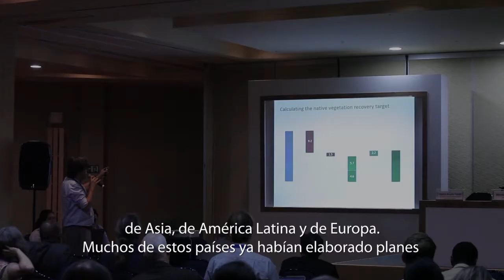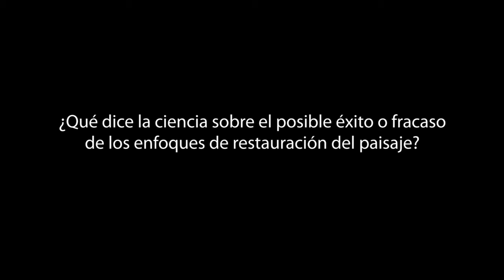CIFOR en la COP13 del CBD. Restauración de paisajes: Entrevista con Michael Kleine de IUFRO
El Subdirector Ejecutivo de IUFRO, Michael Kleine, es uno de los expertos en restauración a quien en esta entrevista preguntamos sobre el aporte de la ciencia para las metas globales de restauración.